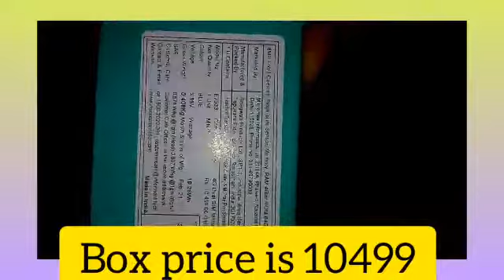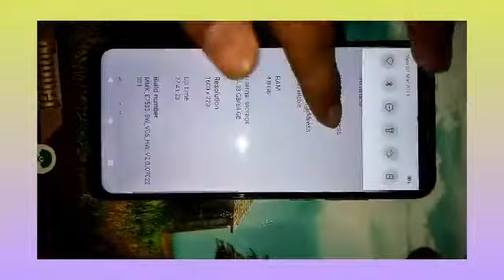MICROMAX in 1b UNBOXING # in YouTube by cuba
MICROMAXMicromax is coming back to the Indian smartphone market with the In Note 1 and In 1b smartphones. On reviewing the In Note 1, I found that it offered good specifications but was a little rough around the edges when it comes to the software. As I move on to the new Micromax In 1b, the more affordable of the two new models launched by the Indian smartphone company, I have a couple of questions in mind. Has Micromax cut corners to achieve the aggressive price of the In 1b? Will it offer better value than its sibling? Will we see the same story repeat itself? Let's find out, in my review of the Micromax In 1b.

Read complete
Micromax In 1b Review
Micromax In 1b Summary

Micromax In 1b smartphone was launched on 3rd November 2020. The phone comes with a 6.52-inch touchscreen display with a resolution of 720x1600 pixels and an aspect ratio of 20:9. Micromax In 1b is powered by an octa-core MediaTek Helio G35 processor. It comes with 2GB of RAM. The Micromax In 1b runs Android 10 (Go edition) and is powered by a 5000mAh non-removable battery. The Micromax In 1b supports proprietary fast charging.

As far as the cameras are concerned, the Micromax In 1b on the rear packs a 13-megapixel primary camera with an f/1.8 aperture, and a second 2-megapixel camera. The rear camera setup has autofocus. It sports an 8-megapixel camera on the front for selfies.

Micromax In 1b is based on Android 10 (Go edition) and packs 32GB of inbuilt storage that can be expanded via microSD card (up to 128GB) with a dedicated slot. The Micromax In 1b is a dual-SIM (GSM and GSM) smartphone that accepts Nano-SIM and Nano-SIM cards. The Micromax In 1b measures 164.50 x 75.80 x 8.90mm (height x width x thickness) and weighs 188.00 grams. It was launched in Blue, Green, and Purple colours.

Connectivity options on the Micromax In 1b include Wi-Fi, GPS, Bluetooth v5.00, USB Type-C, 3G, and 4G (with support for Band 40 used by some LTE networks in India). Sensors on the phone include accelerometer, ambient light sensor, gyroscope, proximity sensor, and fingerprint sensor.

As of 5th March 2021, Micromax In 1b price in India starts at Rs. 6,999.